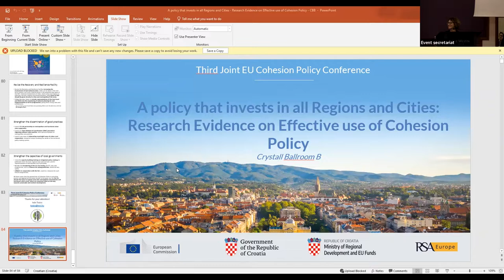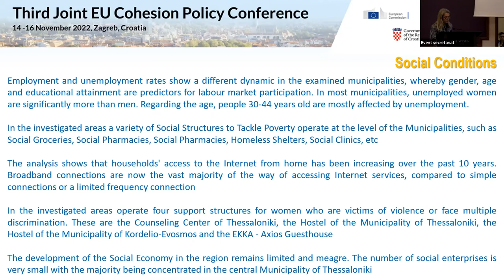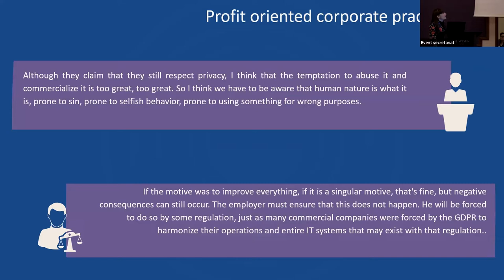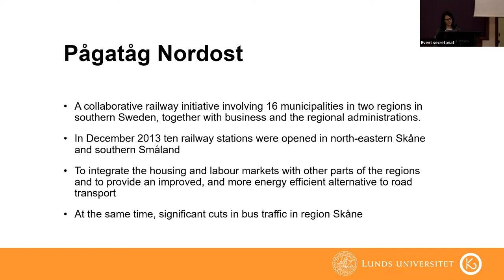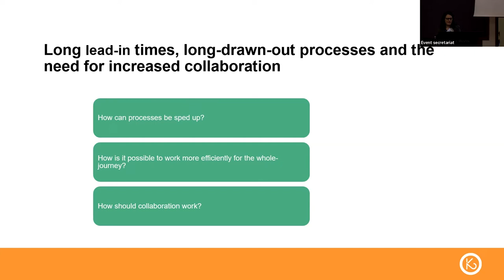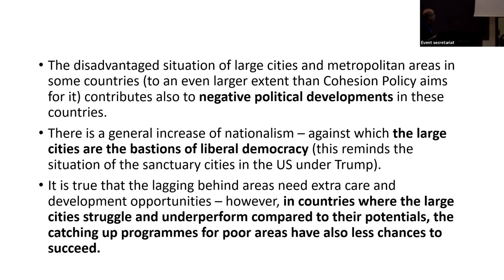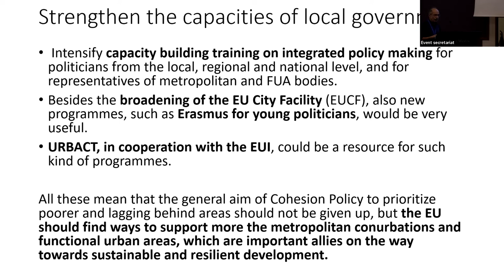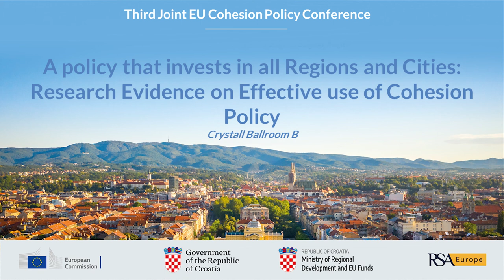An Instrument for Economic Growth and Cohesion